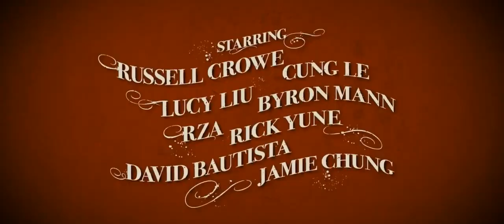Man with Iron Fists The (Человек с железными кулаками) 2012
События развернутся в древнем феодальном Китае. Фильм расскажет историю чернокожего кузнеца, который умеет делать оружие и с легкой руки снабжает им всех, у кого есть чем заплатить. Китай того времени — жестокое место, поэтому оружие и знание навыков кунг-фу помогут жителям близлежащей деревни защитить свои дома и семьи от других кланов...